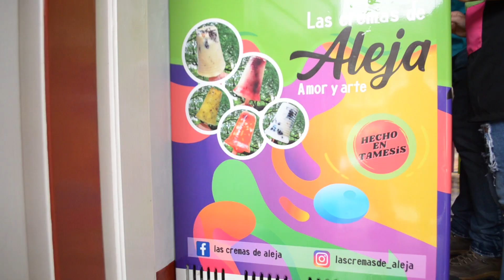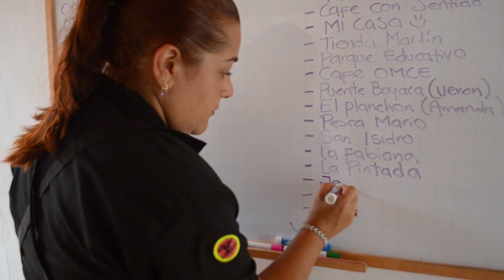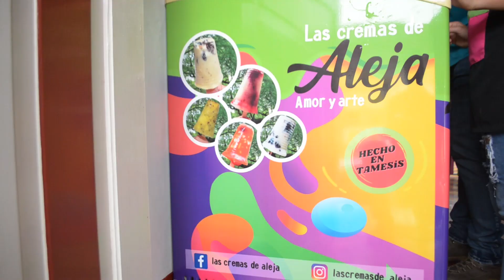Las cremas de Aleja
Llega una nueva temporada de Oficios de mi Pueblo a Támesis Te Ve,
en la que conoceremos las historias de mujeres tamesinas emprendedoras que han luchado para sacar adelante sus emprendimientos.
En esta oportunidad conoceremos el emprendimiento de las cremas de Aleja.